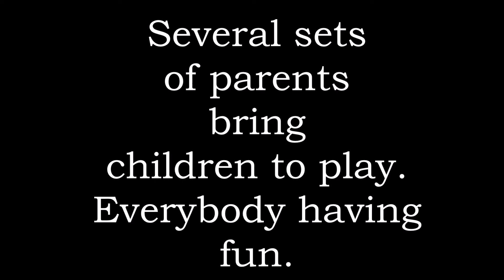Lyrics to "Adria" / "Adriatic Sea" Music by Nataliya Frenzel, Lyrics by Jeff Sorensen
Das Stück "Adria" ist aus dem Buch "Inspiration piano" von Nataliya Frenzel (2018 Artist Ahead Musikverlag). Das Buch kann man hier anschauen oder bestellen
The piece "Adria" is from the book "Inspiration piano" by Nataliya Frenzel (2018 artist ahead publisher). The book can be viewed or ordered
Пьеса "Adria" из книги "Inspiration piano" Наталии Френцель (2018, издательство artist-ahead).